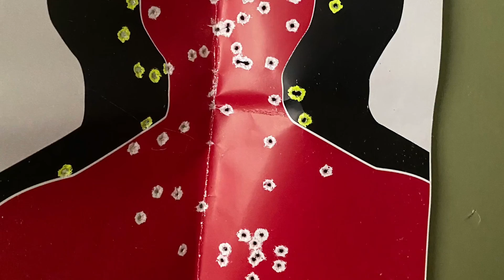THE ODIN—Last Breath (Ryini Beats)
Rock hip hop, 2020
Ryini Beats